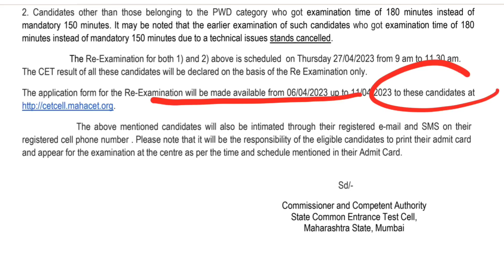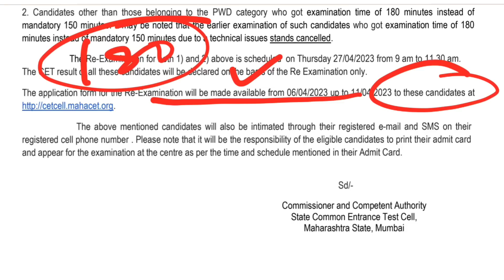CET Exam CANCELLED for these Students!! SLOT 2 3 n 4 can also Retake??